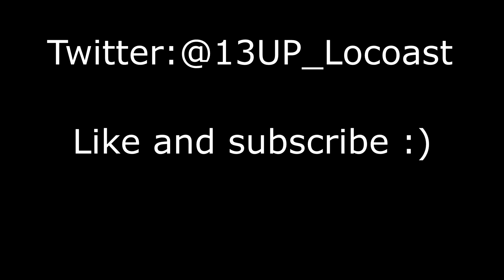Locoast HIGHLGHTS #19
New Highlights guys ^^